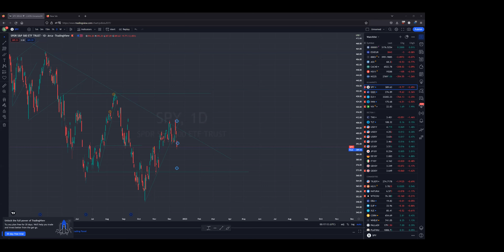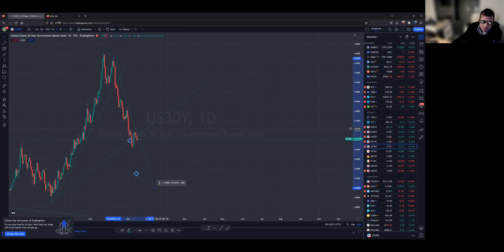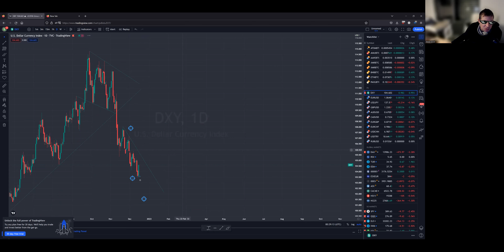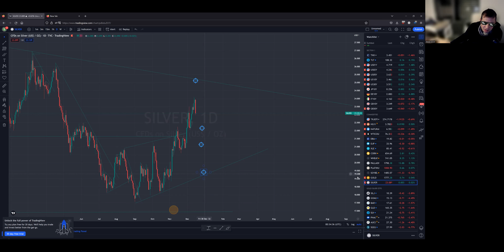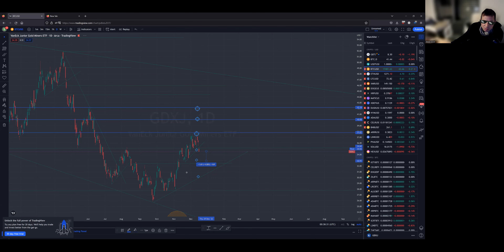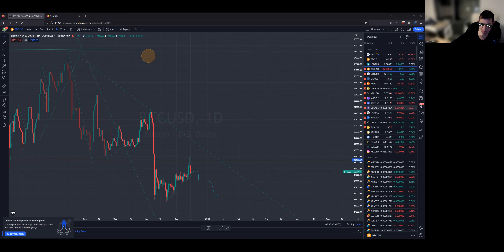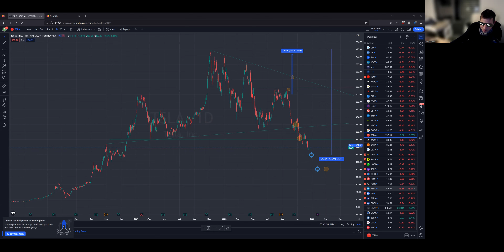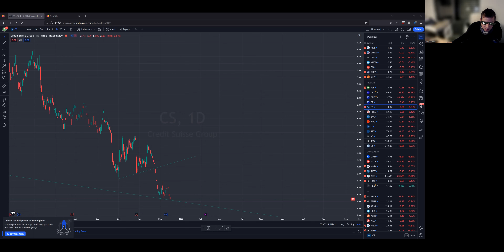Gold, Silver, Yields, Dollar / FX, GDX / GDXJ, Bitcoin - Market Update (Thursday 15 December)